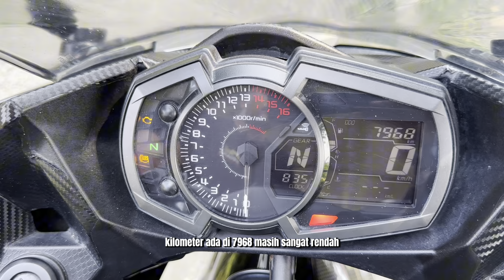TIPE PALING MENTOK🔥🔥JUAL NEW NINJA 250 MDP ABS KEYLESS KONDISI PERFECTO🥶🥶🥶🥶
Langsung ditonton aja videonya sampai habis🔥
TRIBUANA MOTOSPORT
Jl. Mabes 2 No. 1A, RT008 RW05, Kel. Jatimurni, Kec. Pondok Melati, Kota Bekasi (Dekat Mabes TNI)